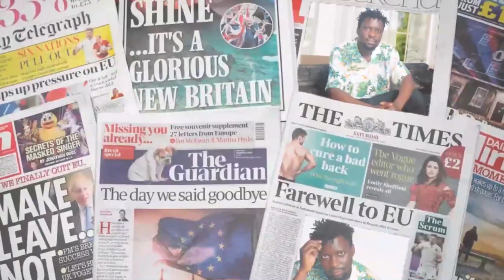NANTONGO EYAFIIRA E JORDAN WAKWOKYEBWA. LWAKI TEMUSABA BUYAMBI OKUSINGA OKUKOLEGANA NABAFERE -CALVIN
TRENDING STORY